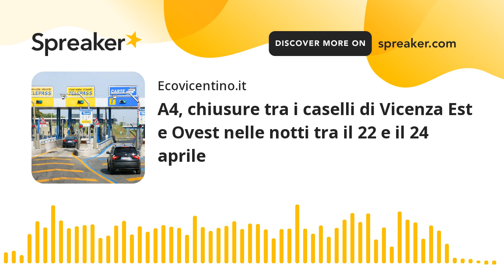A4, chiusure tra i caselli di Vicenza Est e Ovest nelle notti tra il 22 e il 24 aprile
Le chiusure si rendono necessaria per consentire di effettuare alcuni lavori di manutenzione.